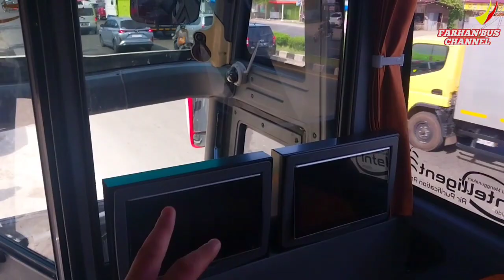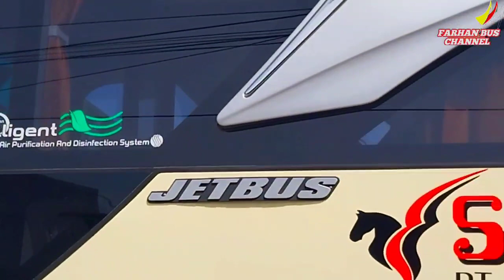PO Satu satu nya yang lagi promo di lintas sumbar jabodetabek dengan kelas super nyaman & mewah